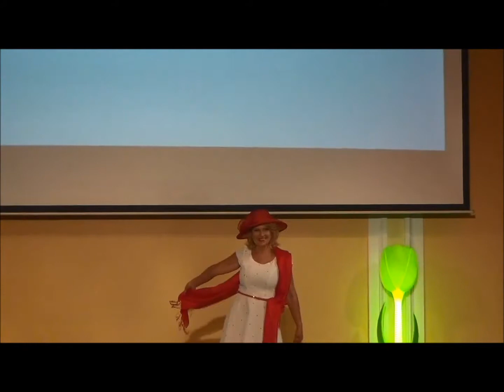III GALA AKADEMII DOBREGO STYLU / Część I: Kolekcja Kobra Fashion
24 kwietnia 2015 roku już po raz trzeci odbyła się pod egidą Klubu Integracji Europejskiej Gala Akademii Dobrego Stylu. Poprowadziła ją Laura Łącz.
Statuetki "GRACJA" za ponadczasowa elegancję i styl odebrały w tym roku panie:

Halina Frąckowiak
Urszula Dudziak
Grażyna Szapołowska

W trakcie atrakcyjnego Gali swoja kolekcję zaprezentowała m.in.:

KOBRA FASHION,

W role modelek wcielili się m.in. : Małgorzata Pieczyńska, Tatiana Sosna - Sarno, Ewa Pacuła, Katarzyna Walter, Anna Kalata

Film zawiera krótką fotorelację z wydarzenia.
Materiał został zarejestrowany i zmontowany przez
Open Europe. Art. - Platformę Artystyczną.